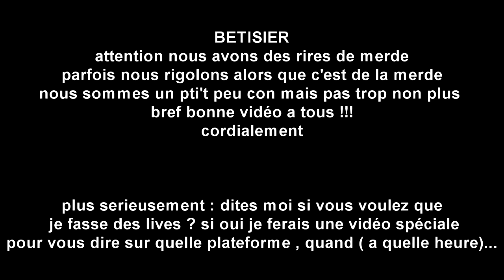LE BETISIER | Tour De France 2014 | Mode Versus | Etape 18 ( CONTADOR-FROOME )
Si vous avez aimé cette vidéo n'hésitez pas a mettre un pti't un like .
Et si vous avez des questions ou des trucs dans le genre n'hésitez pas a laisser un commentaire .